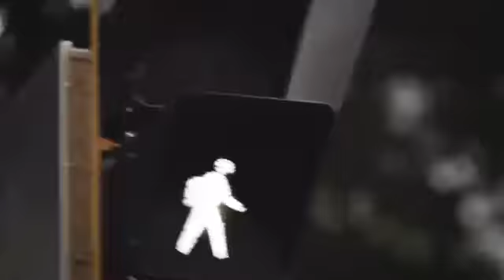Музыка из рекламы adidas - Я – позитивная энергия. PureBOOSTX (2016)